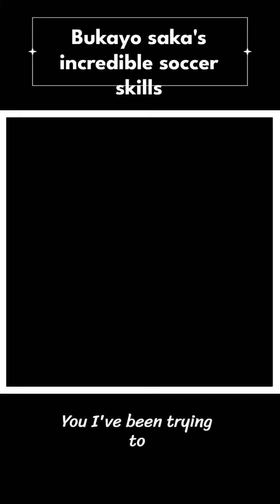Bukayo Saka's incredible soccer skills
Arsenal's Golden boy